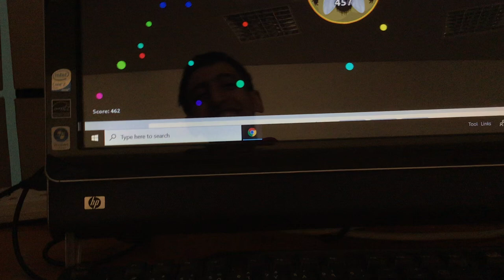I’m looking for you.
I was looking.